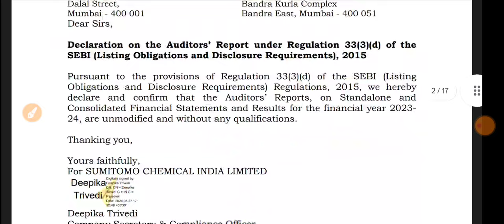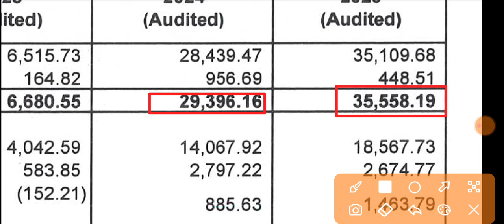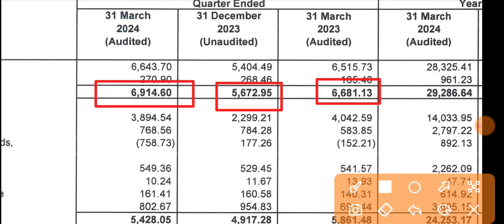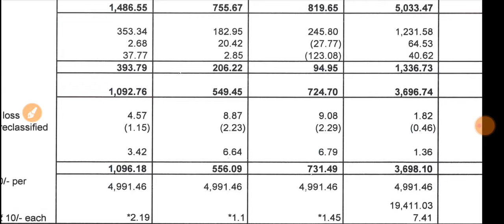Sumitomo Chemical Q4 Results 2024 🔴 Sumitomo Q4 Result 🔴 Sumitomo Chemical Share News 🔴Sumitomo News